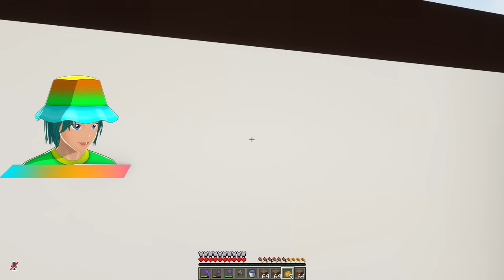Minecraft Stadt #042 - VILLA UNTERWASSER PRANK (ging zu weit)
Pranks die zu weit gingen sind wieder da !